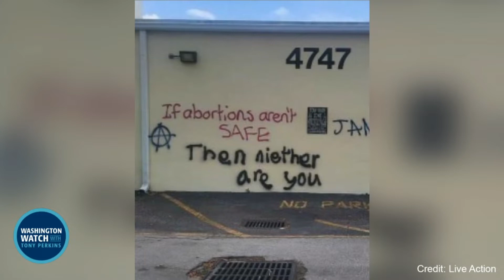Chris Smith discusses the growing wave of leftist violence against churches and pro-life ministries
Chris Smith, U.S. Representative for the 4th District of New Jersey, addresses the growing wave of left-wing violence perpetrated against churches and other pro-life ministries.